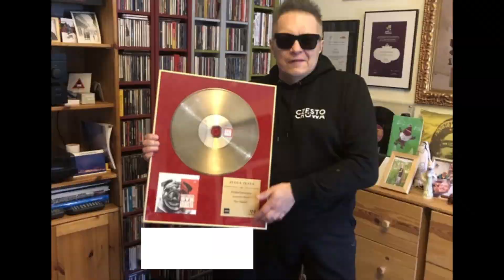Urodziny płyty Muńka Staszczyka " Syn Miasta"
Muzyka w filmie: Pola Muniek Staszczyk